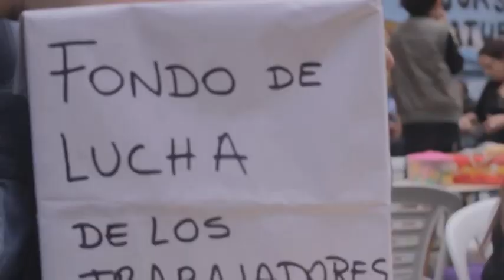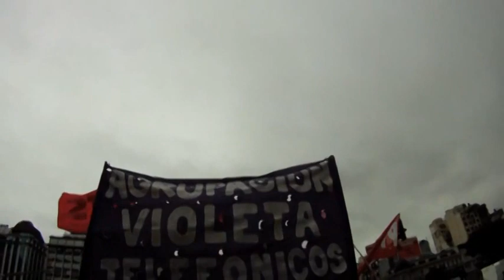1ro de mayo PTS Argentina